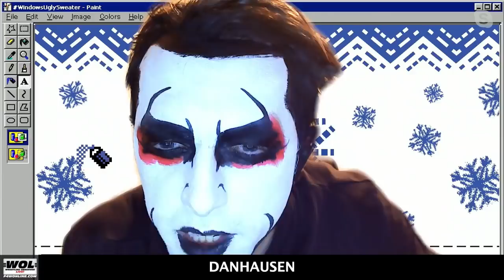Dynamite featured THAT Dan Lambert/Brandi Rhodes confrontation: Wrestling Observer Live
Bryan and Mike discuss this week's Dynamite, which featured the in-ring debut of Kyle O'Reilly, Jade Cargill wrestling a long match, and yes, a confronation between Dan Lambert and Brandi Rhodes. [December 30, 2021]